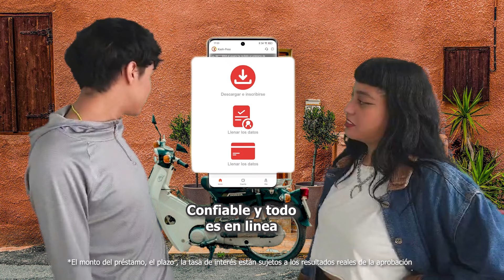Mexico 240801 peso9 1920x1080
Monto del préstamo de $800 hasta $20,000 pesos mexicanos Plazo del préstamo: 91 hasta 180 dias Tasa de interés del crédito: del 0,03% al 0,098% al día + IVA, en función de su historial de crédito (10,08% a 36% TAE) - Tasas de interés bajas: la tasa de porcentaje anual máxima (APR) es del 36% Ejemplo: Para pagar un préstamo de MXN $1000 dentro de los 91 días, debe pagar $ 27.3 en intereses, $ 172 en comisión más IVA. *El monto total a pagar es de $1231. *El pago mensual es de $410.34* * Calculado a una tasa diaria del 0,03%. CAT 16,0%, TAE: 10,8%.